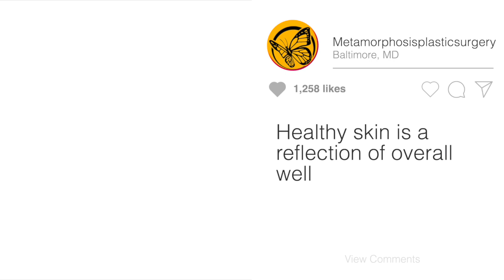Metamorphosis VIP PLUS TV Show - Episode 13 - Rhinoplasty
TUNE INTO OUR TV SHOW 🎥📺
Every Saturday at 7:00 pm on Channel ABC 2 WMAR

"METAMORPHOSIS VIP PLUS" Episode 13 - Rhinoplasty
Featuring Dr. Daniel P. Markmann - Board Certified Plastic Surgeon

Change can be hard. Life events like divorce, marriage, or new babies can shake up everything. Metamorphosis Plastic Surgery is offering a new program aimed at helping women navigate these transitions.

The VIP Plus program incorporates a network of professionals - plastic surgeons, therapists, nutritionists, life coaches, personal trainers and more - to let clients have the life they've always dreamed about.

Metamorphosis Plastic Surgery has more than 25 years of experience and offers a full range of services.

Video Production: Zadco Media
Videography: Good Luck Charm Productions